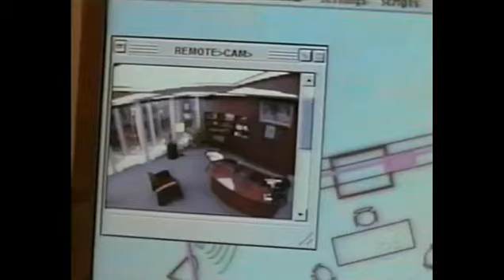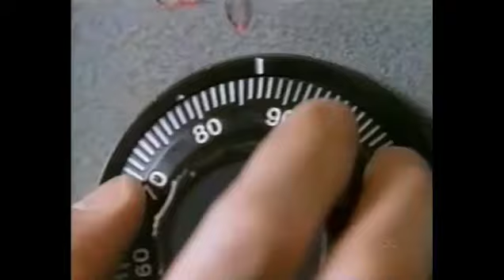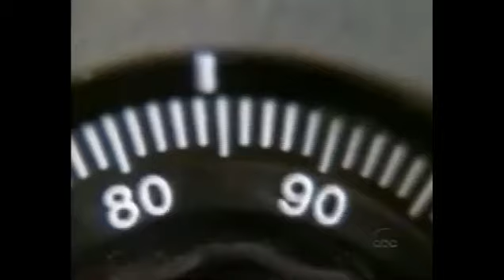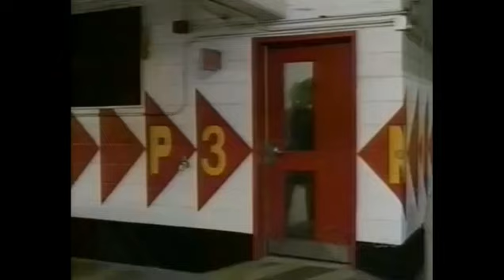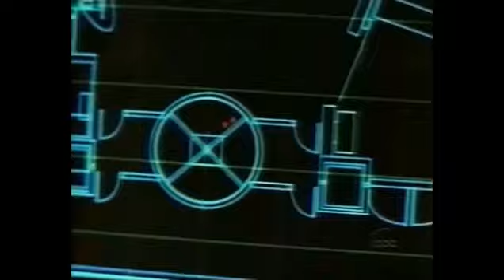Thieves (2001) s1e01 - Pilot